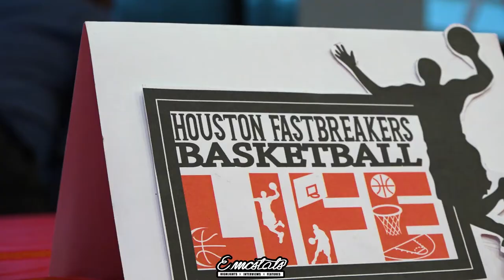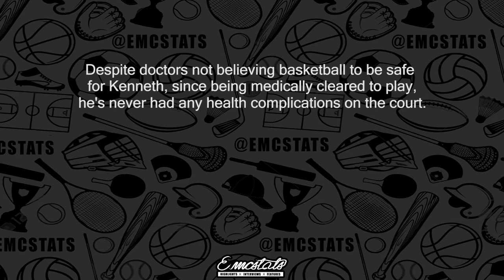Kenneth Harris' Love For The Game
Though doctors didn’t believe he could ever do it, Kenneth Harris never let go of his dream to play organized basketball.🙌🏀🙌